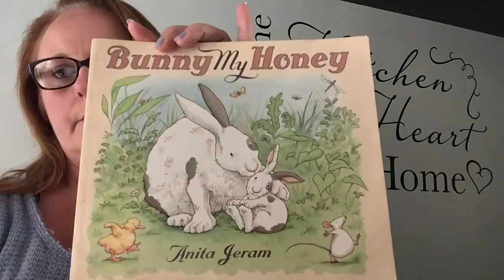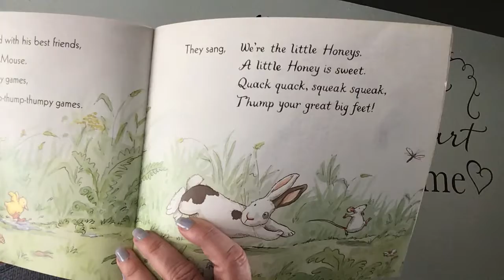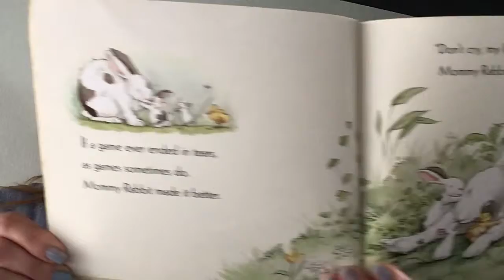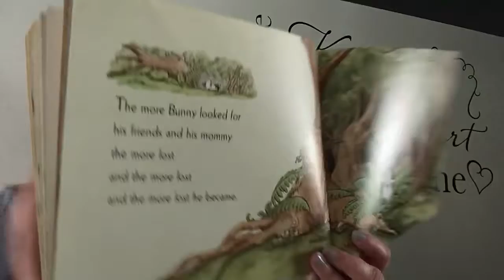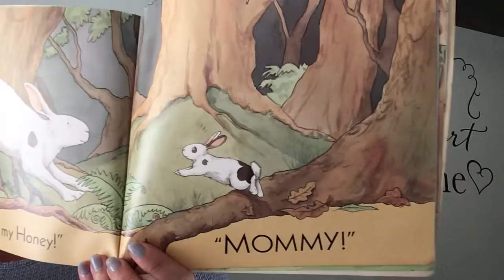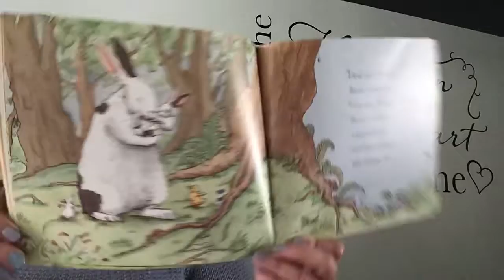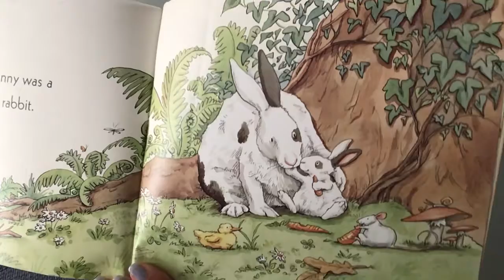Bunny My Honey By Anita Jeram